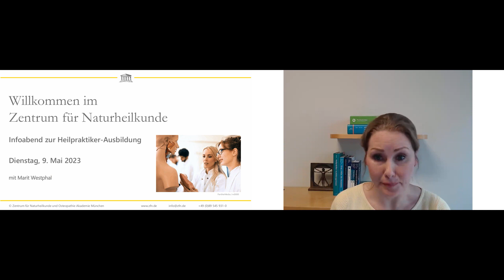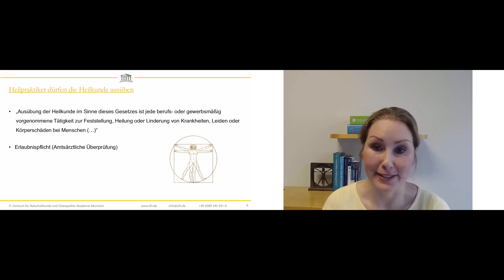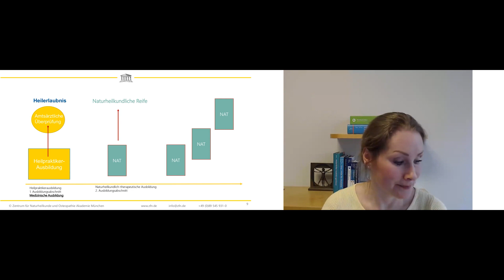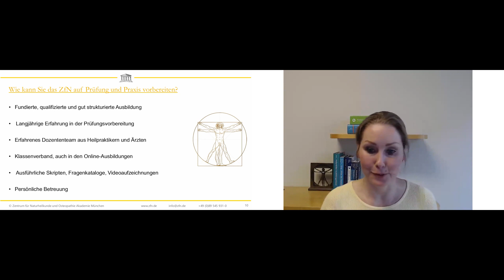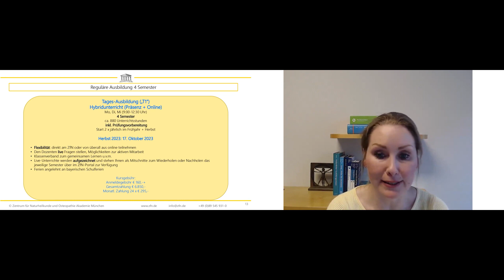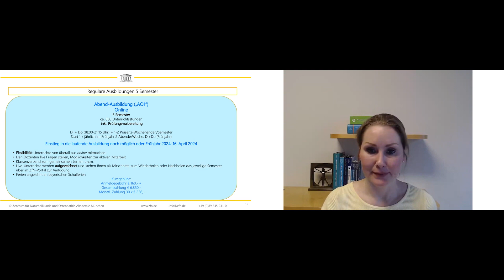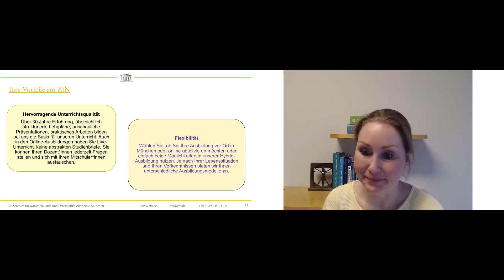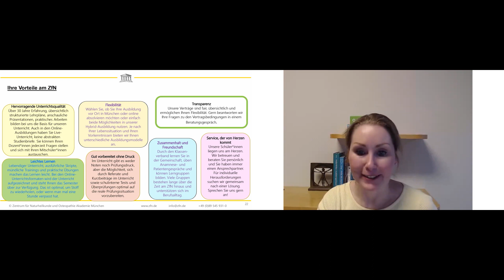Ausbildung zum Heilpraktiker - Aufzeichnung vom Infoabend am 09.05.2023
Profitieren Sie von unserer über 30-jährigen Erfahrung in der Ausbildung von Heilpraktikern.
Wir bieten Ihnen verschiedene berufsbegleitende Ausbildungsmöglichkeiten an in regulärer und verkürzter Form. Übersichtlich strukturierte Lehrpläne, anschauliche Präsentationen, medizinische Modelle und praktisches Arbeiten bilden bei uns die Basis für unseren Unterricht. Unsere Dozenten vermitteln den Unterricht lebendig und reichern ihn mit Fallbeispielen aus ihrer eigenen praktischen Tätigkeit an.

Reguläre Ausbildung

Sie erwerben in 880 Unterrichtsstunden ein umfassendes theoretisches Wissen und vielseitige praktische Erfahrungen, die Ihnen ein solides Fundament und eine große Sicherheit für die Amtsarztprüfung sowie die praktische Arbeit im Beruf geben.

Wir bieten 1-2x jährlich drei verschiedene reguläre Ausbildungen an:

    Tages-Ausbildung      (Mo-Mi 09:00-12:30 Uhr, insgesamt 4 Semester inkl. Prüfungsvorbereitung)
    Freitags-Ausbildung  (Fr 09:00-16:30 Uhr, insgesamt 5 Semester inkl. Prüfungsvorbereitung)
    Abend-Ausbildung     (Di+Do 18:00-21:15 Uhr, insgesamt 5 Semester inkl. Prüfungsvorbereitung)

Bei uns sind die Unterrichtsstunden und Lehrinhalte in der Tagesschule (vier Semester) sowie in den berufsbegleitenden Ausbildungen (fünf Semester) identisch - nur die Semesteranzahl variiert.
Je nach Ihren örtlichen, beruflichen oder familiären Bedingungen oder Ihrem individuellen Lernrhythmus können Sie somit flexibel die für Sie optimal passende Schulungsform (ob in Präsenz oder Online) wählen, ohne Stoffeinbußen zu haben.

Quereinstieg in die regulären HP-Ausbildung - für medizinische Berufe -

Die individuelle Alternative: Sie überspringen hier das erste Semester der regulären Ausbildung und starten gleich mit dem zweiten (klinischen) Semester. Diese Ausbildungsform eignet sich für Teilnehmer mit medizinischen (Vor-)Kenntnissen in Anatomie und Physiologie aller Organsysteme. Grundsätzlich ist diese verkürzte Art der Ausbildung für alle angebotenen Varianten (Tages-, Abend-, Freitags-Ausbildung) möglich. Gemeinsam finden wir für Sie eine individuelle Lösung. Rufen Sie uns an.

 MED-HP-Ausbildung - Verkürztes Intensivstudium für medizinische Berufe -

Für medizinisch Vorgebildete bieten wir eine verkürzte 18-monatige Intensiv-Ausbildung an. Sie eignet sich insbesondere für Teilnehmer aus medizinischen Berufen wie z. B. Physiotherapeuten, Osteopathen, Krankenpfleger, Zahn-, Tierärzte, Apotheker, Ergotherapeuten, MTA etc. Eine entsprechend intensive häusliche Vor- und Nachbereitung wird vorausgesetzt und erwartet. Der Berufsabschluss sollte nicht länger als fünf Jahre zurück liegen.